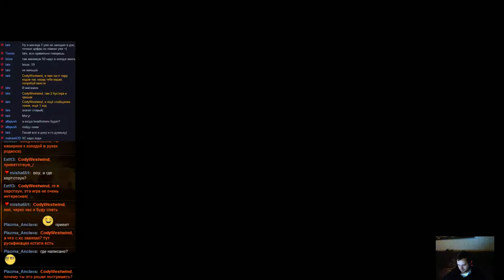Might & Magic Duel of Champions (Part 1) Начало. (Ru/En)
По заявкам зрителей, обзор и вступление этой игры.